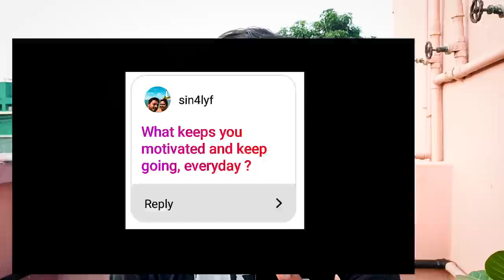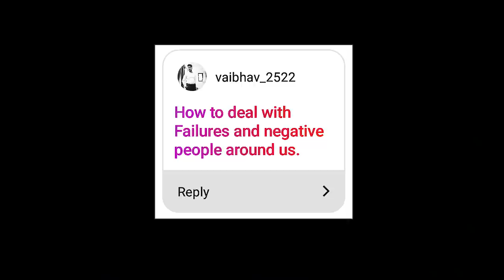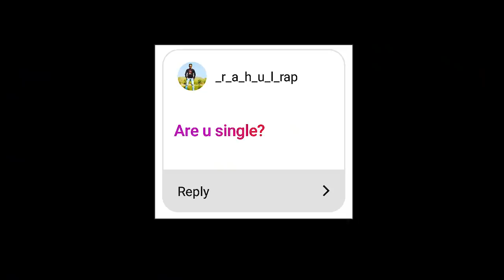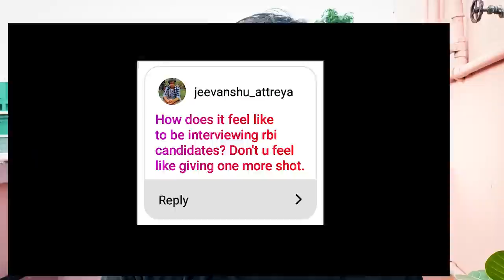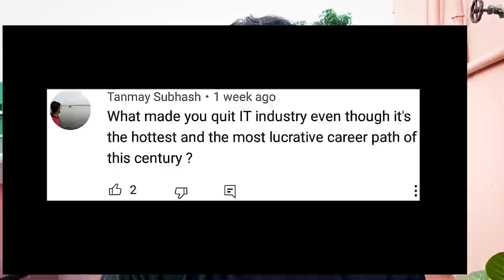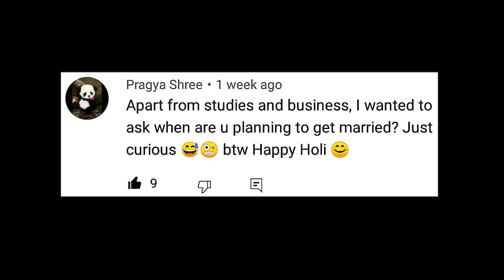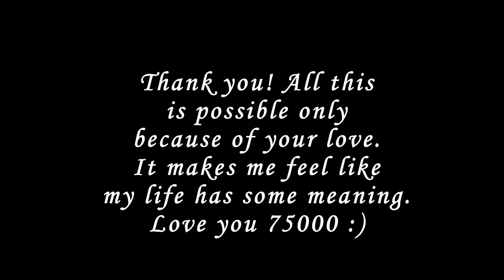Q&A by Supriyo Panda | Answering your burning questions!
Hundreds of you submitted questions for this Q&A video on YouTube and Instagram. I promised I will make it once we crossed 75000 subscribers so here it is! This video is not for bank exam aspirants but for those who want to know supriyo panda a little better. Thank you for your love and support.

📚 BOOKLIST FOR ALL BANK EXAMS 👇

📚Arun Sharma’s DI book

📚M. Tyra’s Magical Book on Quicker Maths

📚Quantitative Aptitude by R S Aggarwal (3 Book Set)

📚Quantitative Aptitude Quantum Cat (High Level Book)

📚Reasoning by R.S.Agarwal

📚English Grammar Wren & Martin

📚 Disha Experts English Book with Topic-wise Solved Papers

⌨ Best Keyboard for Descriptive Section

I make videos on SBI PO Exam, RBI Grade B Exam, SEBI Grade A Exam, RBI Assistant Exam, SBI Clerk Exam(Junior Associate), RRB Scale 2 Exam, LIC Assistant Exam, LIC AAO Exam, SSC CGL Exam, SBI Youth for India and other Bank Exam preparation, national and international economic events and any other content pertaining to Finance, Technology, Business and Economics.